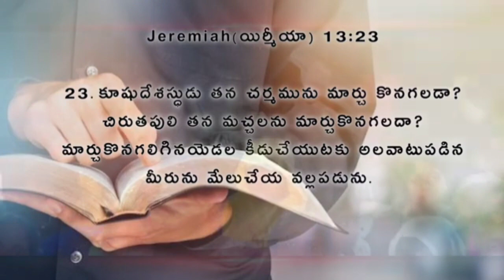పాపంలో పడిన హృదయం నీలో ఉందా ! Bro.P.James Garu powerful message